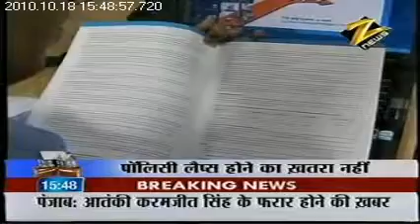Mr. Amish Tripathi on Zee News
Mr. Amish Tripathi
National Head Marketing & Product - on Zee News - 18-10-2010